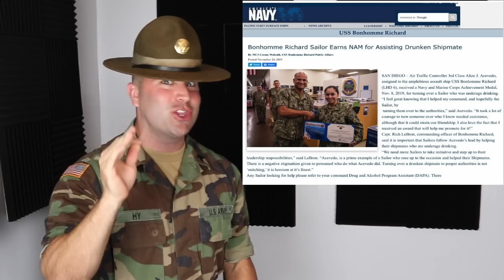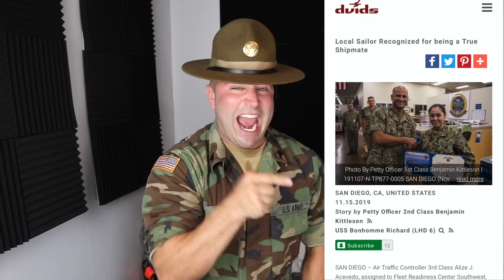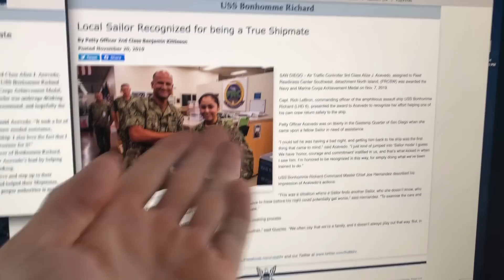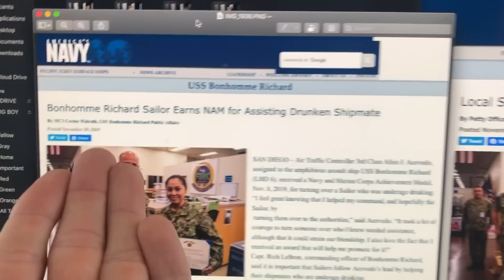The Biggest Blue Falcon in the Navy VS Angry Drill SGT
An Article posted by Navy Command tells the story of a Sailor throwing a fellow Seaman under the bus for underage drinking just to get ahead in her career. Who does that? But that's not the biggest story here. The article itself is the Biggest Blue Falcon. It lies about the Sailor's motivation behind ratting out the drunken sailor, and then the article is edited hours before THIS VIDEO is posted. Get ready for a quick edit and some legit ups and downs.

You'll see the videos before they are posted publicly and everything goes to bettering the quality of the channel/content!

ORIGINAL ARTICLE-  no longer has a link but the screen shot is in the video unedited.